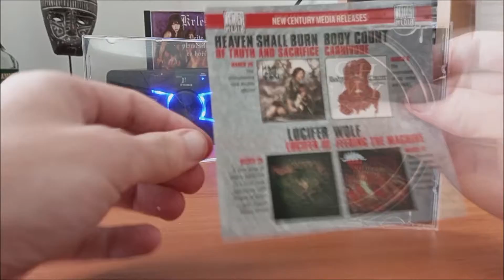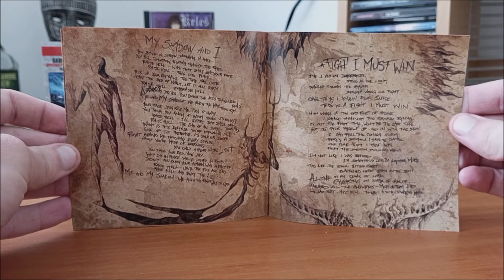Will To Power / CD / 2017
Jedenácté album Švédských Arch Enemy v podání : Jens Johansson, Daniel Erlandsson, Christopher Amott, Alissa White-Gluz, Michael Amott